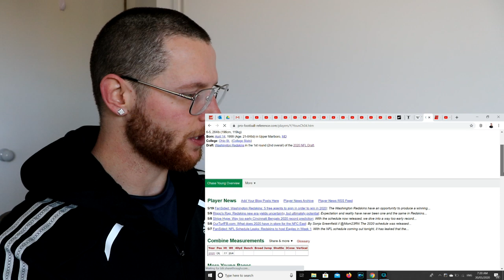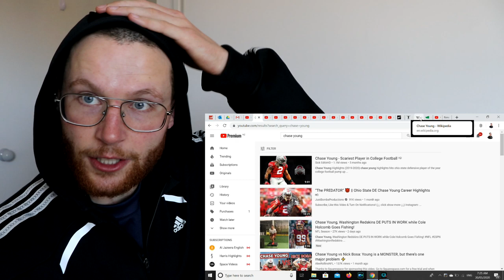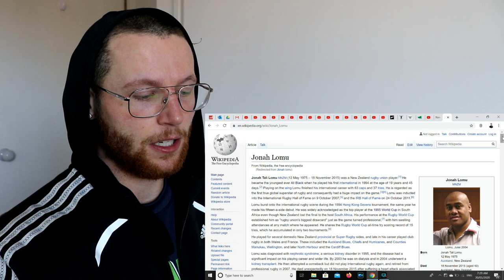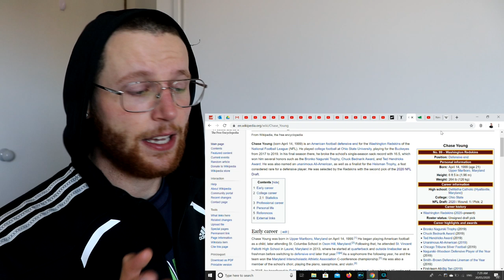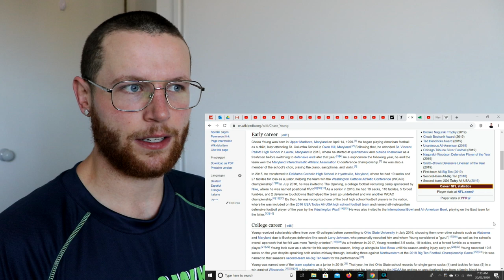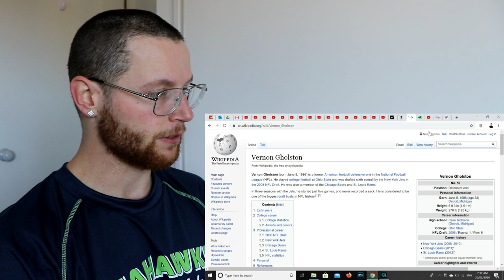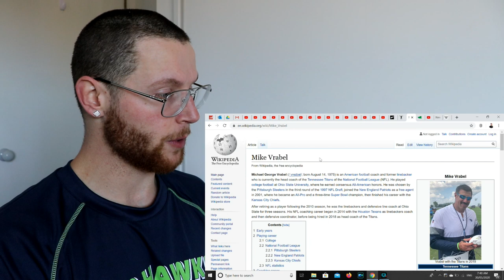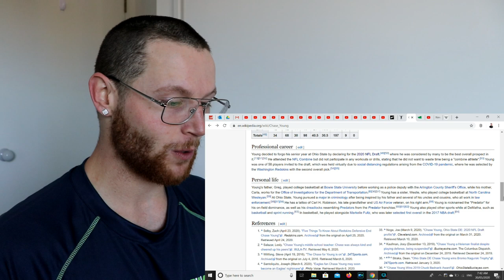Rugby Player Reacts to CHASE YOUNG Ohio State Defensive End & His Football Journey So Far!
In this video I take my first look at Chase Young, a star Defensive End who played for The Ohio State Buckeyes from 2017 to 2019!

Chase Young was recently drafted in the 2nd overall pick of the 1st Round of The 2020 NFL Draft and it is for that reason, that I am making this video!

In this video I read his unique football story so far covering his high school and college career, his football statistics and saved the reaction to his highlights for the next video.